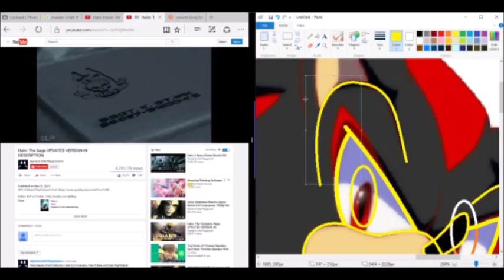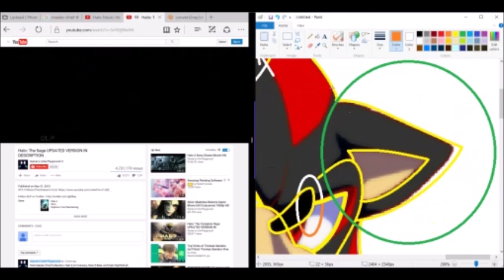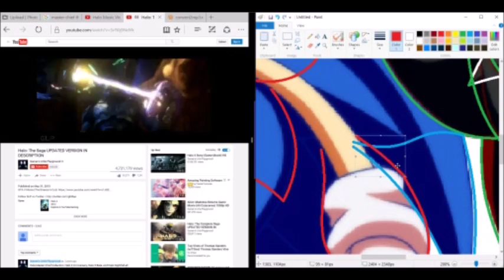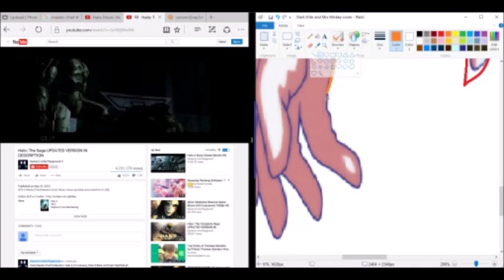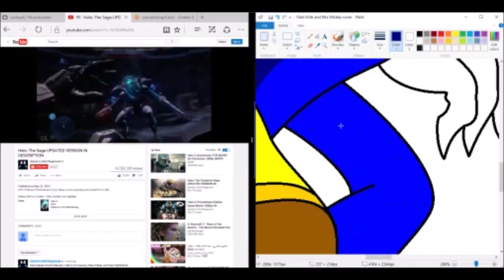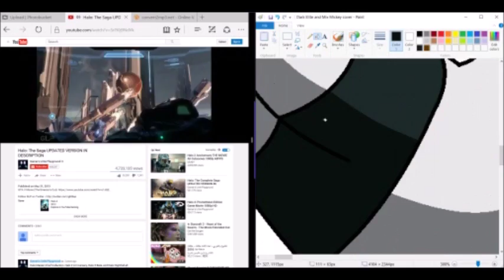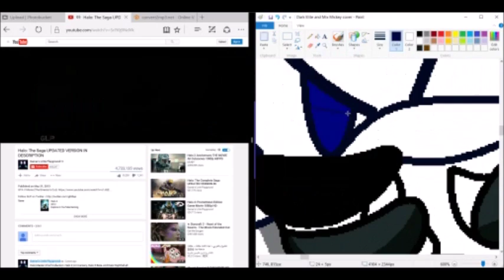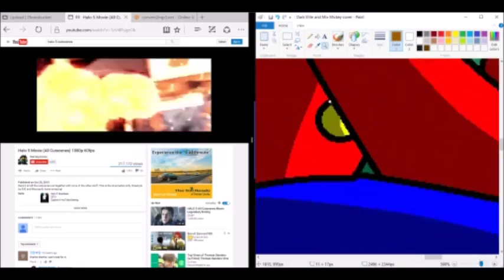Speedpaint Sonic: Mix Mickey and Dark Elite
Mix Mickey and Dark Elite belongs to me. Enjoy

Drawing app:
Phone- Mediabang
Ipad-Clip Studio Paint